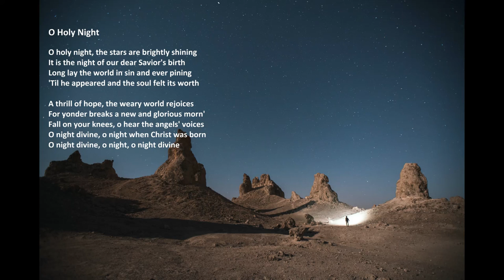"O Holy Night" with lyrics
"O Holy Night", by The Schola Diffusa Virtual Choir.

Isaiah 55:11: